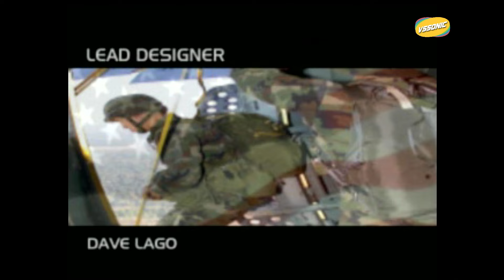Spec Ops - Covert Assault - PlayStation 1 para PS3 Hen PKG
👉 Juego de Accion Game 3D

🙏Pago donativo para ayudar:
Alias: SORNY.UALA
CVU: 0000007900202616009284